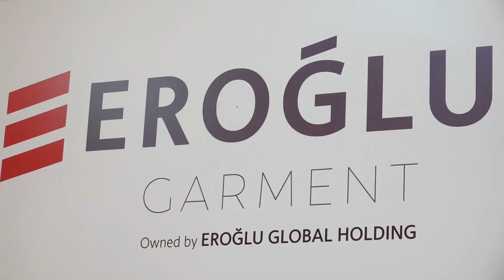مراسم وضع حجر أساس مصنع إروغلو جارمنت بمنطقة القنطرة غرب الصناعية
وضع حجر الأساس لمشروع إروغلو القابضة للملابس الجاهزة بالقنطرة غرب باستثمارات 40 مليون دولار

جمال الدين: مشروع "إروغلو جارمينت" يضيف فصلًا جديدًا للاستثمارات في منطقة القنطرة غرب الصناعية

شهد السيد/ وليد جمال الدين، رئيس الهيئة العامة للمنطقة الاقتصادية لقناة السويس، مراسم وضع حجر الأساس لمشروع "إروغلو جارمينت – Eroglu Garment" للملابس الجاهزة بمنطقة القنطرة غرب الصناعية بالتعاون مع مجموعة إروغلو جلوبال القابضة التركية، وتبلغ إجمالي استثمارات المشروع 40 مليون دولار، ويقع على مساحة 64 ألف متر مربع، ومن المتوقع أن يتيح المشروع بعد تشغيله في يناير المقبل نحو 2750 فرصة عمل، ومن المخطط أن تكون هناك توسعات مستقبلية للمشروع بمرحلة ثانية على مساحة 400 ألف متر مربع، وقد حضر المراسم كلٌّ من: اللواء طيار أ.ح/ أكرم جلال، محافظ الإسماعيلية، والسفير التركي بالقاهرة، السيد/ صالح موتلو شن، ورئيس مجموعة إروغلو القابضة السيد/ نورالدين إروغلو، والسادة نائبي رئيس اقتصادية قناة السويس للمنطقة الشمالية، والاستثمار والترويج، ونائب محافظ الإسماعيلية، وعضو مجلس النواب عن منطقة القنطرة، ولفيف من قيادات الهيئة، والشركة التركية.

يأتى هذا المشروع في ضوء التعاون المثمر والبناء بين المنطقة الاقتصادية لقناة السويس وهيئة الرقابة الإدارية لتوطين مشروعات صناعية لعدد من الشركات العاملة بالسوق المصرية التي حققت نجاحًا وتستهدف التصدير للخارج، والبالغ عددها 151 شركة.

وعلى هامش مراسم وضع حجر الأساس صرح السيد/ وليد جمال الدين، إن مشروع شركة إروغلو جلوبال القابضة يضيف فصلًا جديدًا للاستثمارات التركية داخل المنطقة الاقتصادية، إضافةً إلى كونه أول مشروع تركي بمنطقة القنطرة غرب، كما يعد من بين أوائل المشروعات التي تشهدها منطقة القنطرة بعد الجهود الحثيثة التي بذلتها المنطقة الاقتصادية لقناة السويس ولا تزال، في تطويرها وتجهيز بنيتها التحتية مما يضعها على خريطة الاستثمارات الصناعية الواعدة في مصر، ويعزز من تنافسية المنطقة الاقتصادية إقليميًّا وعالميًّا كمركز صناعي ولوجستي رائد، ووجهة مفضلة للاستثمار، بما توفره من بيئة مواتية للاستثمار في ظل خدمات الشباك الواحد التي تقوم الهيئة من خلالها برقمنة الخدمات المقدمة للمستثمرين.

كما لفت رئيس اقتصادية قناة السويس في كلمته إلى أن منطقة القنطرة غرب تتمتع بميزاتٍ تنافسية متنوعة تتمثل في توافر العمالة الفنية المدربة، والمواد الخام، ما يؤهلها لأن تصبح صرحًا صناعيًّا في مجال صناعة المنسوجات والملابس الجاهزة، بالإضافة للتكامل مع مواني الهيئة والاستفادة من اتفاقيات التجارة الحرة والدولية التي تحقق النفاذية الكاملة لنحو ملياري مستهلك حول العالم، مؤكدًا أن هذا المشروع يعكس نجاح الشراكة المتواصلة مع القطاع الخاص، ويمثل ترجمةً مباشرة للجهود الترويجية التي قامت بها الهيئة خلال الفترة الماضية والتي استهدفت جذب الاستثمارات من كبرى الشركات العالمية في القطاعات المستهدف توطينها باستراتيجية الهيئة.

من جانبه أكد السيد/ نورالدين إروغلو، اعتزاز مجموعة إروغلو جلوبال القابضة بالتعاون مع المنطقة الاقتصادية لقناة السويس الأول من نوعه خاصة في منطقة القنطرة غرب الواعدة والمبشرة بالنجاح، والذي يمثل ثالث استثمارات الشركة في مصر، بعد مشروعيها في مدينتي الإسماعيلية ودمياط، مؤكدًا أن هذا المشروع يعد استكمالًا لرحلة نجاح طويلة بدأت قبل 41 عامًا في مصر، موضحًا أن المشروع يستهدف تحقيق صادرات بقيمة 100 مليون دولار، التي تمثل ما نسبته 70% من حجم إنتاج المصنع، وتوجه الشركة 30% من إنتاجها لتلبية احتياجات السوق المحلية؛ حيث يهدف المصنع الذي تم تجهيزه بأحدث التقنيات التي تشمل نظامًا لمعالجة المياه المستردة ومنشآت الطاقة الصديقة للبيئة، إلى إنتاج 7 ملايين قطعة من ملابس الجينز سنويًّا عند الوصول لطاقته الكاملة، مضيفًا أن المشروع يسهم في تعزيز الروابط الاقتصادية بين مصر وتركيا.